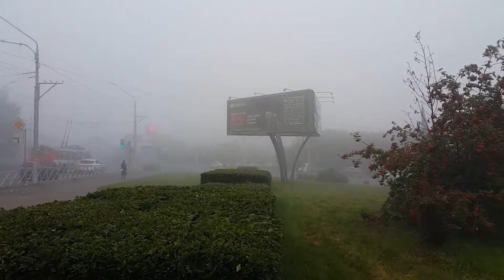1-сентябрьский туман в центре Кемерово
1-сентябрьский туман в центре Кемерово